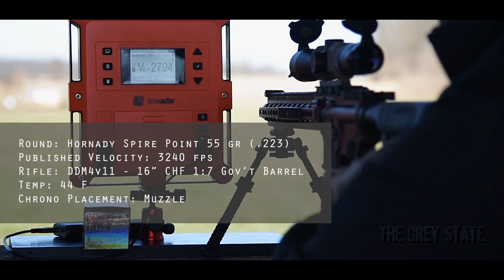Bullet Time - Hornady Spire Point 55 gr .223 Chronographed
Bullet Time is a series where I take off the shelf factory ammunition, test it using common everyday firearms, and publish the results (compared to the manufacturers' published velocities) - That's it!

In this episode, I take a look at Hornady's Civil 55gr Spire Point round, with a published velocity of 3240 f/s.

Equipment:

Round: Hornady Spire Point 55gr in .223 Remington
Firearms: Daniel Defense DDM4v11
Chronograph: LabRadar